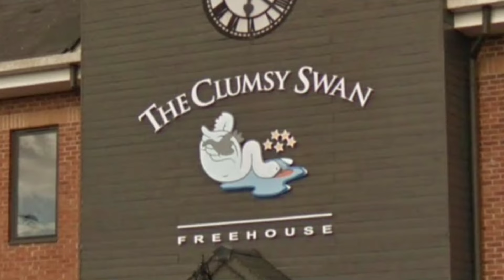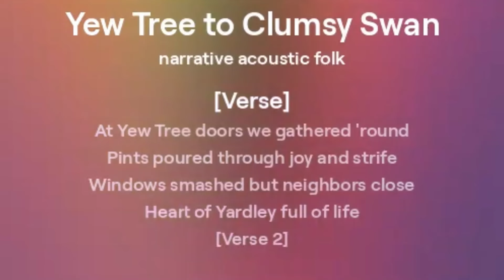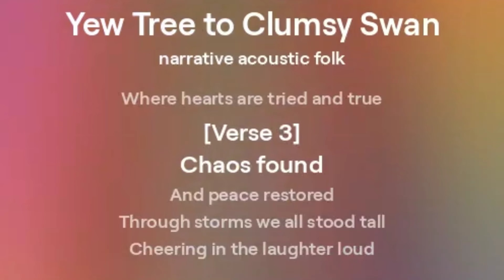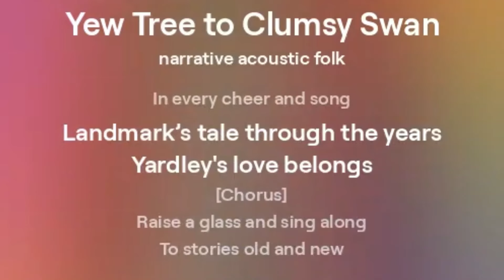🍺 100Yr Pub REBORN & WRECKED! Yew Tree➡️Clumsy Swan DRAMA 💥BIRMINGHAM ENGLAND UK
Explore the dramatic history of Yardley's iconic pub, from the beloved Yew Tree to today's Clumsy Swan. Witness its transformation and recent turmoil that made headlines across Birmingham.
🍺 Pub's rich history since 1919
🏗️ Demolition and rebirth as Clumsy Swan
🚨 August 2024 unrest and window smashing incident
💪 Community's inspiring response and support
Join us as we uncover how this local landmark weathered changing times and recent troubles. From its origins as the Yew Tree, a classic M&B pub, to its current incarnation as the family-run Clumsy Swan with its unique 'desi twist'.
Learn about the pub's place in Yardley's heart, its brush with disorder, and the touching community response. Discover why MP Jess Phillips and local police are involved, and how Sheldon Mosque's offer to pay for repairs showcases Birmingham's unity.
Whether you're a local history buff, current events follower, or just love a good pub tale, this video has something for everyone.